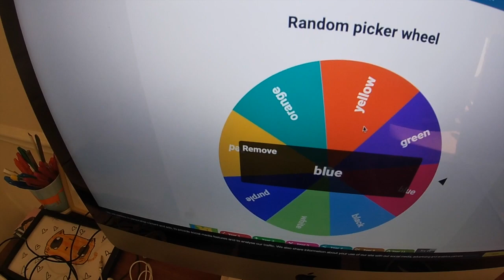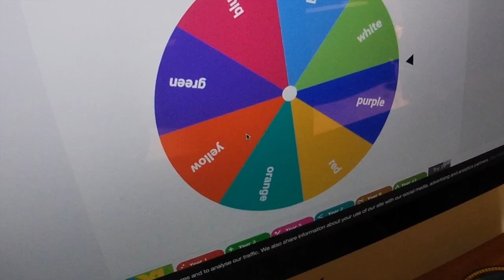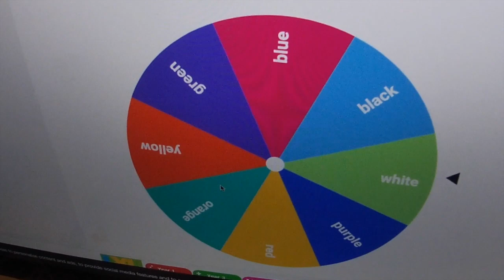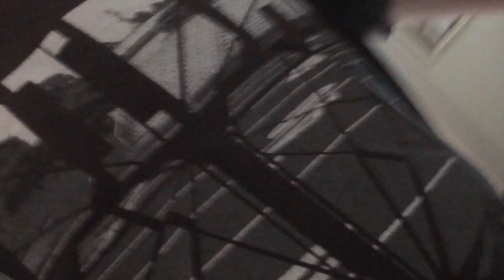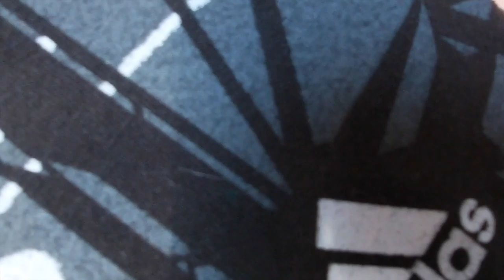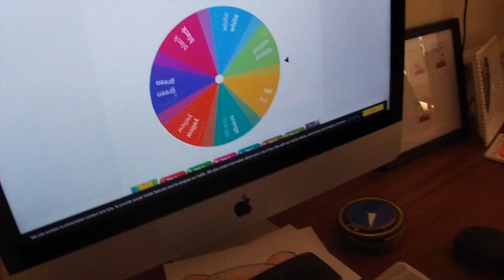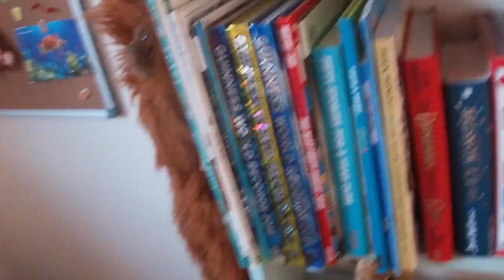Hide and Seek but only in Your colour!!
In this video we did a challenge where we had to hide in our colour that we chose in a picker wheel...